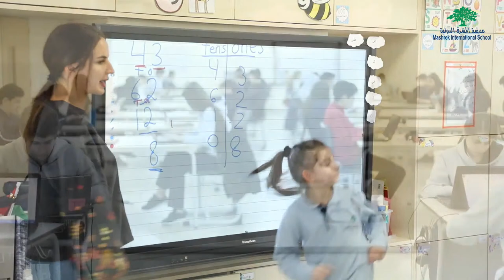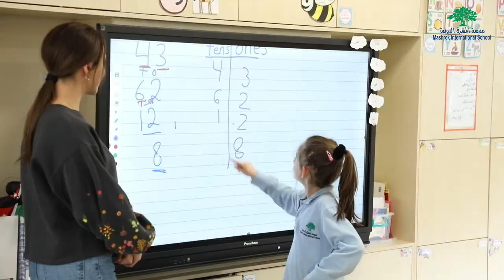Mashrek Staff Honoring Ceremony 2021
Every year, Mashrek International School honors staff members who have been part of the Mashrek family for 12 years and 6 years. Dr. Hana Al-Nasser Malhas will be honoring these staff members. Congratulations to all honored staff members!